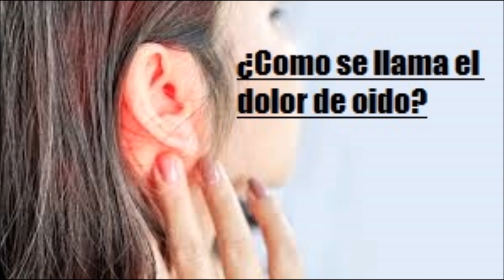¿Como se llama el dolor de oido -Salud para la gente de mi tierra